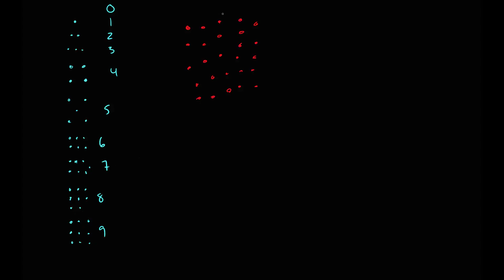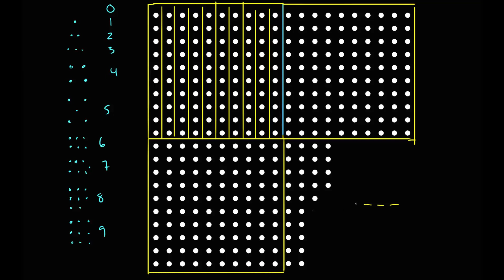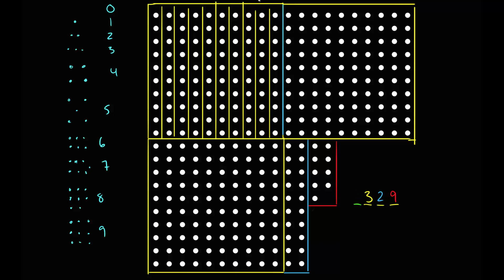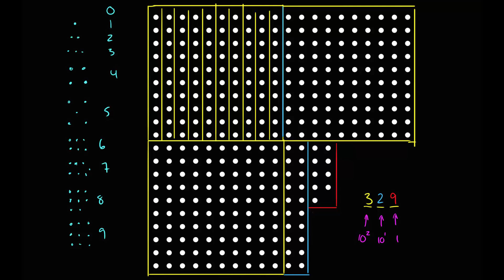Titallsystemet forklart, viktig for å forstå andre tallsystemer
For å kunne forstå hvordan andre tallsystem fungerer, og hvordan vi konverterer mellom dem, er det viktig å forstå i detalj hvordan titallsystemet fungerer. Dette er fordi de andre tallsystemene fungerer på akkurat samme måte, bare med andre potenser.

Kom gjerne med spørsmål eller oppgaver.